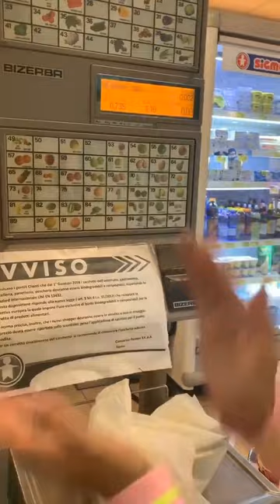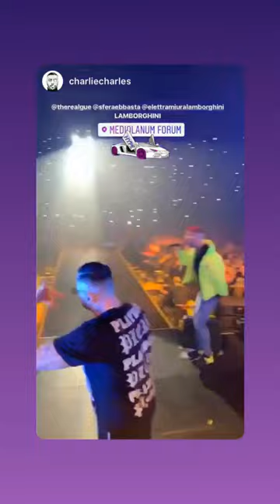ELETTRA LAMBORGHINI 17 03 2019 INSTAGRAM STORIES VIDEO